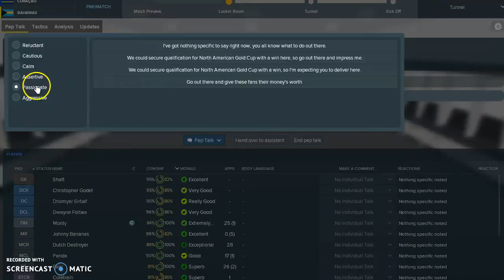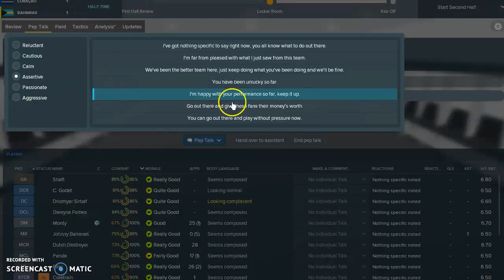2018 Caribbean Cup Round 3 - Game 2 vs Curacao